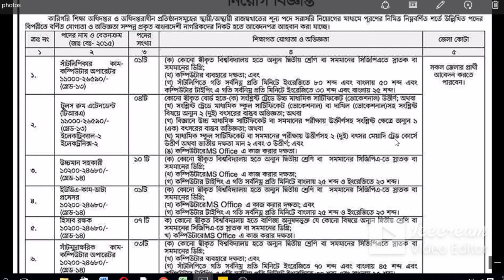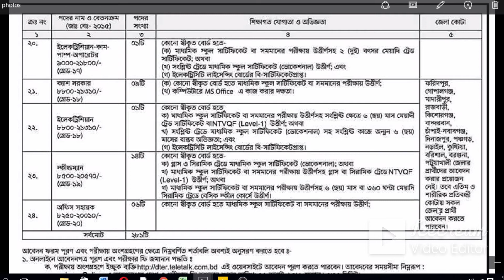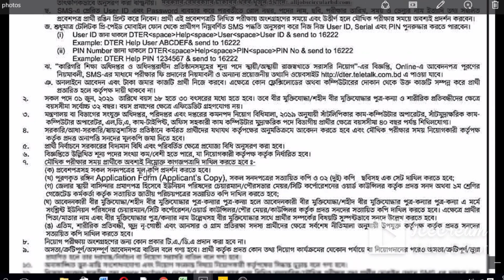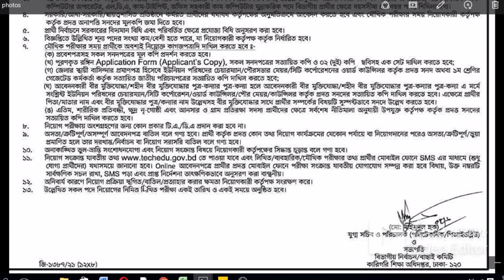কারিগরি শিক্ষা অধিদপ্তর নিয়োগ বিজ্ঞপ্তি ২০২১ | Directorate of Technical Education Job Circular 2021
Dear viewers, through this channel “Read The News” you will get information about job advertisements in the country and abroad.